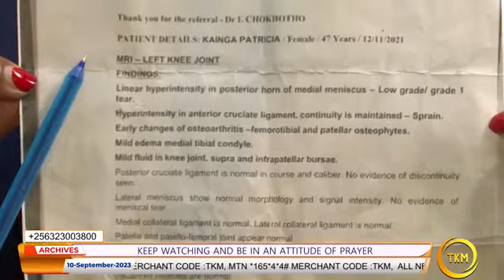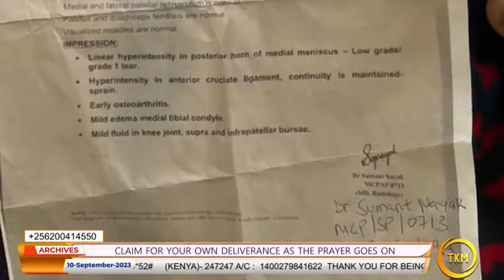Special Touch blessing with prophet Samuel kakande